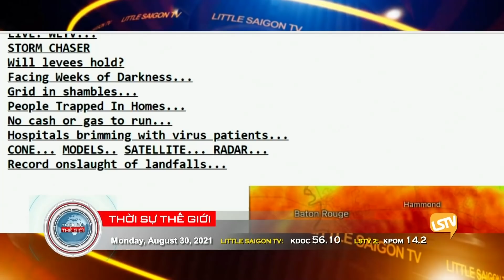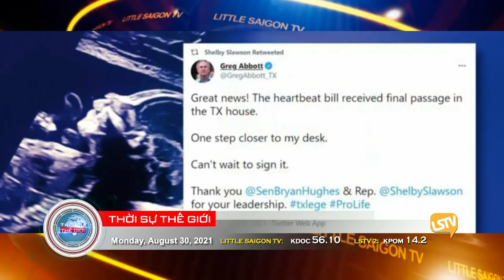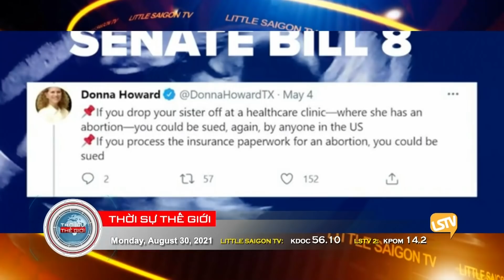Thời Sự Thế Giới Phần 2 (08-30-21) Texas thông qua luật chống phá thain gây dư luận phẫn nộ